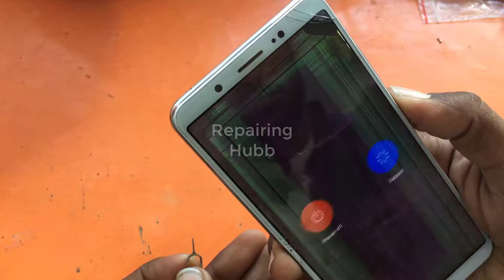How to Disassemble all Vivo Mobile In Display fingerprint How to open vivo Mobile Back Cover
How to Disassemble all Vivo In Display fingerprint
How to open vivo Mobile Back Cover
ALL Vivo Mobile How To Open Back Case Easy Trick